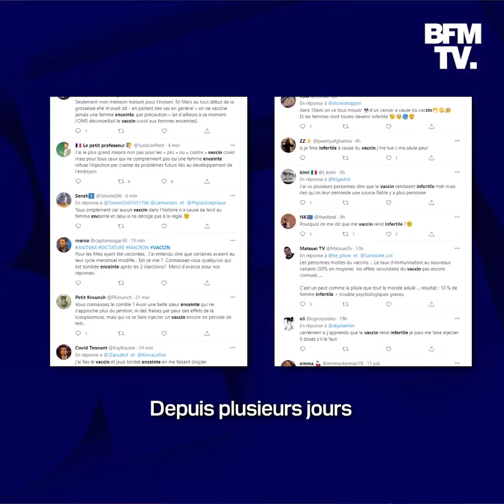Covid-19: les vaccins impactent-ils la grossesse et la fertilité ?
Concernant la grossesse, l'agence nationale de Sécurité du médicament, l'ANSM, effectue depuis la mise sur le marché des vaccins une surveillance renforcée, notamment des effets secondaires. Et en plusieurs mois, aucun signal alarmant n'a été identifié chez les femmes enceintes ou allaitantes. Et concernant l'infertilité, l'Inserm a relevé le 7 juillet qu'aucun lien n'a été fait avec les différents vaccins. L'institut rappelle que "la balance bénéfice-risque concernant la santé reproductive est donc aujourd'hui en faveur du vaccin".